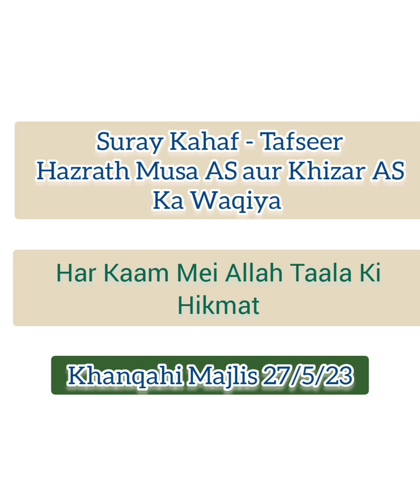Har Kaam Mei Allah Taala Ki Hikmat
Khanqahi Majlis - Hazrath Dr Quadri Saheb DB